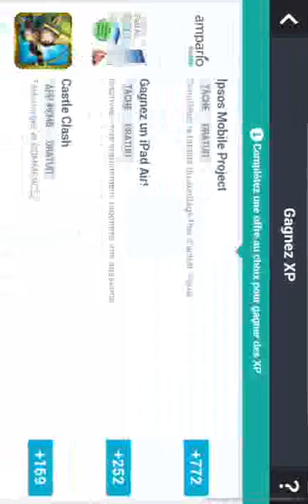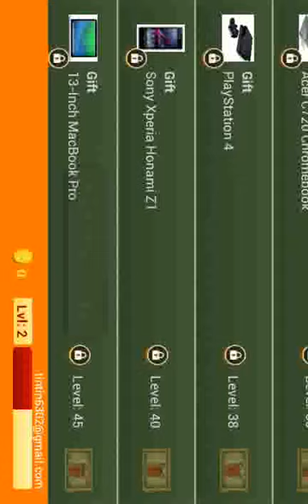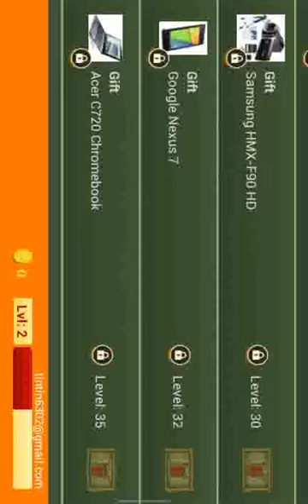[Paypal] Gagner de l'argent avec son Android #23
Sa y est les gens épisode 23 !
Si tu aime ... met un like ;) !